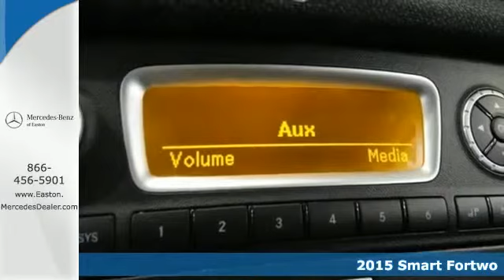2015 Smart Fortwo Columbus OH Mercedes Benz Dealer, OH MBS675 360p